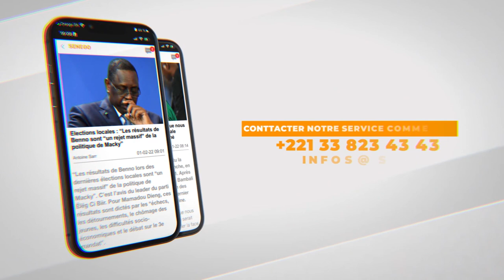Queen Biz assume ses propos : "Youssou Ndour limako khamal yeup diko wakh..."